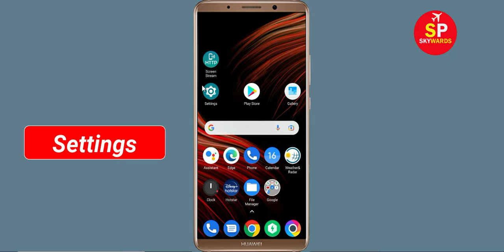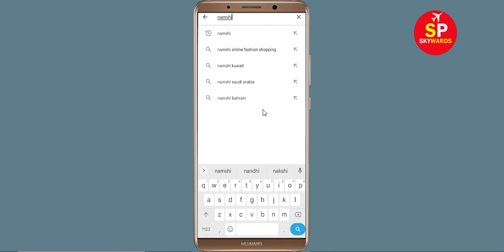How To Fix Namshi App Keeps Crashing Problem Android & Ios - Namshi App Crash Error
How To Fix Namshi App Keeps Crashing Problem Android - Namshi App Crash Error

Hello Friends today, In this video tutorial i will show you how to fix How To Fix Namshi App Namshi, Fix Namshi App Retry Problem Problem Android & Ios - Namshi App Crash Issue. If you are facing same problem in your android mobile phone then it will help you to get rid of this problem.